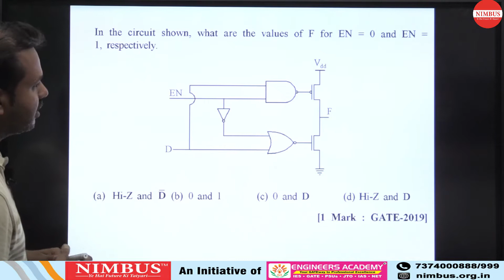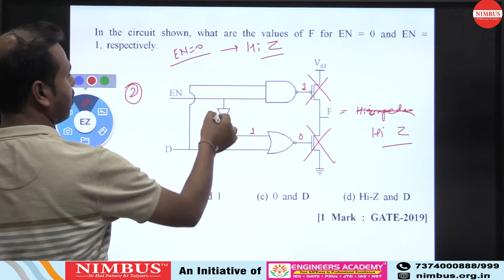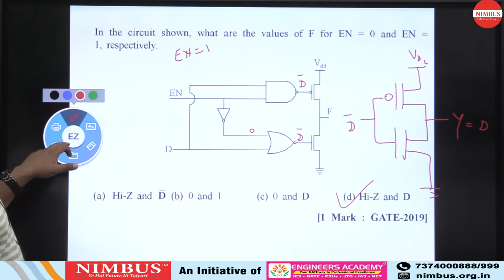Previous Year GATE Questions | Electronic And Communication Engineering | DE | Qns- 22 | Ch-5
In this video, Mr. Keshav has Solved Previous year GATE Question of Digital Electronics  ( Design Using LSI & MSI ).